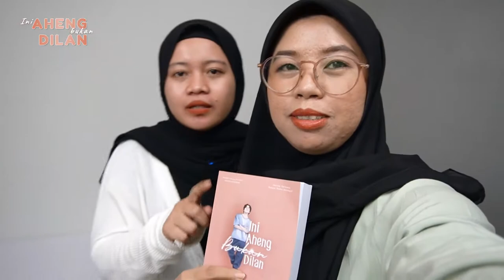KEPOIN BUKU EPS. 2 | BUKU AU TWITTER INI AHENG BUKAN DILAN - Karya Nichinisya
Episode 2 di KEPOIN BUKU kita lagi ngebahas tentang buku "Ini Aheng Bukan Dilan" buku yang diadaptasi dari AU Twitter karya Nichinisya.

Secara garis besar buku ini tentang Aheng yang hidup sederhana setelah diusir dari rumah pas usia 3 tahun karena dia adalah anak dari istri ke-2 ayahnya. Kisah cintanya pun kocak dan complicated.

Mulai dari jadi asisten pribadi sampai ke nge-date ke tempat sabung ayam. Singkat cerita, hidup Aheng berubah drastis karena plot twist karena inisial yang ada pada nama Aheng.